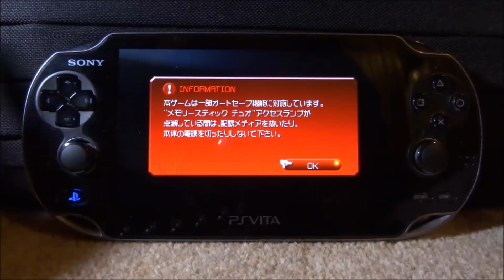PSP/PS Vita Error 80020148 Fix!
How to fix error 80020148, when booting up PSP ISO games on PSP or Adrenaline on the PS Vita!